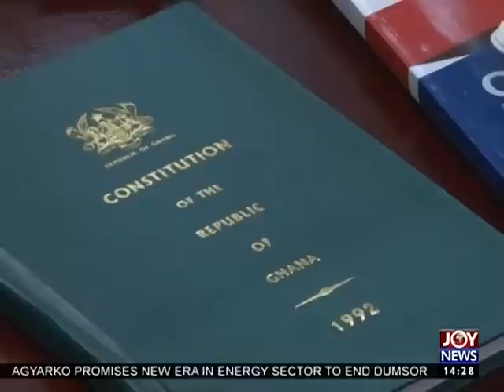Dr. Prempeh Meets Appointments Committee - Joy News (24-1-17)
Dr. Prempeh meets appointments committee